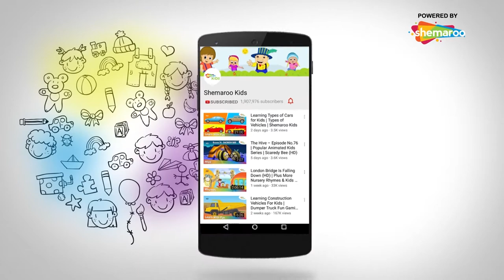Planet Pods - Magnet Power | Fun series for Kids | Shemaroo Kids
Shemaroo Kids presents to you the fun series, Planet Pods. It portrays the life of various bean-shaped characters that live on a planet. All of them have unique powers that set them apart but are least interested to learn how to control them. Instead, they wish to have fun!

The power one pod possesses, the other does not but they still keep on trying to achieve the powers of one another. As this happens, it leads to nothing but chaos for the pods. What happens, and how do they get past it? Watch this video and find out!